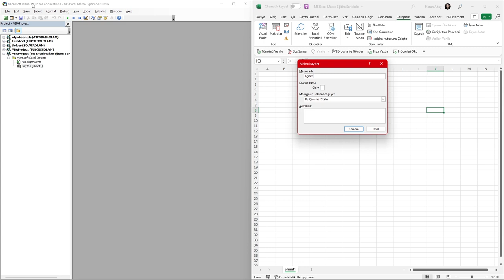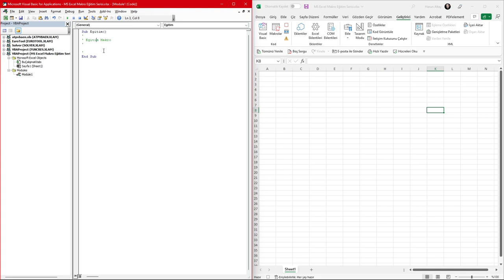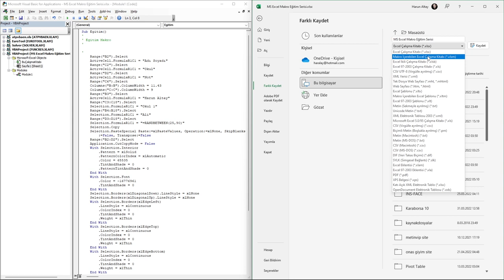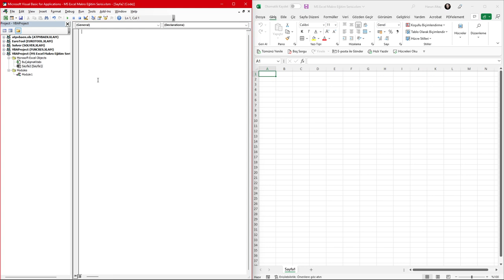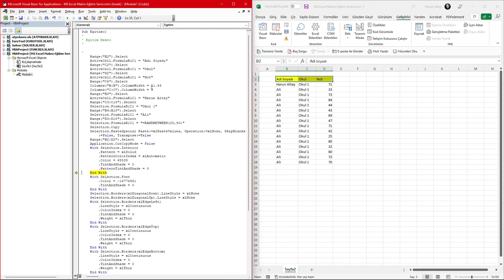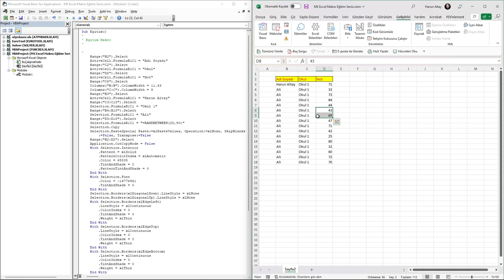Excel Makro Kaydetme ve Sürecinin Detaylı İncelemesi | Excel Makro Dersleri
Excel makro kaydetme ve sürecin arka planda, visual basic kod ortamında incelenmesi ile ilgili önemli bir video. Bu derste biraz tersine mühendislik yaparak makro kaydederken bize nasıl kodlar döndürüyor, bunu inceledik. Bundan sonraki videolarda artık biz kod yazacağız, ön yüzde Excel bunu basacak.